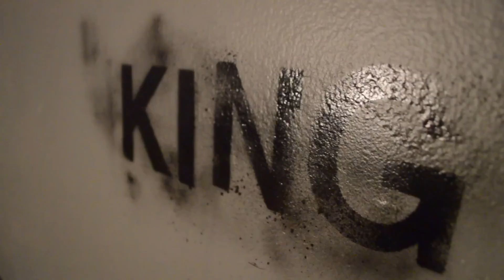Destin'd - "Those Days" Vlog #1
Filmed, Edited, & Shot By Fantom X

Sympatico II on the way!